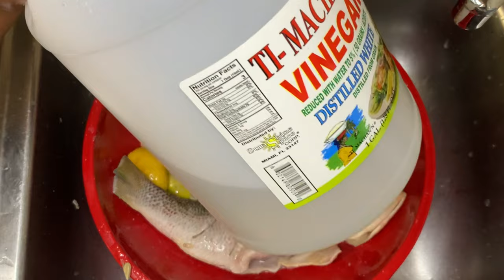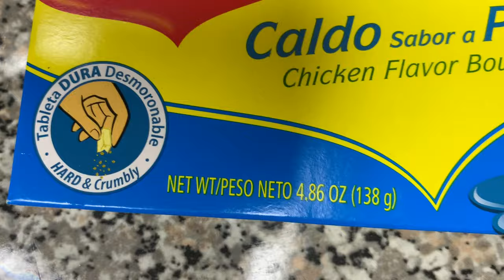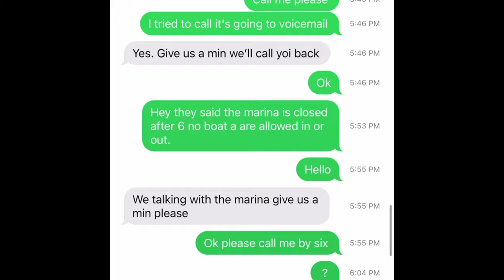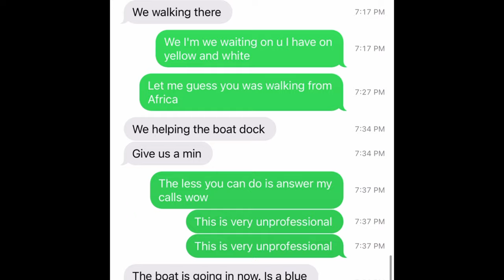HAITIAN STEW FISH|| HOW TO CLEAN AND COOK HAITIAN STEW FISH| (PWASON GRO SEL)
-Cleaning fish
2  snapper fish
3 limes
3 tablespoon of salt
1/4 cup of sour orange juice
1/2 cup of white distilled vinegar
1/4 lime/lemon juice
Let set overnight if possible

2 cube of chicken flavored bouillon Maggie OR
( 1 tablespoon adobo
1 tablespoon seasoning salt)
Let marinate overnight if possible

-Boiling fish ingredients
1/4 teaspoon of oil ( any kind you want)
2 tablespoon of tomato paste
Remaining epis from marinated fish
2 cups of water
1/2 cup of coconut milk
Parsley and thyme tied together
2 tablespoon of butter
1 Cube of maggie OR 1 tablespoon of Adobo)
1/2 teaspoon of salt ( more if needed)
Belle peppers
Onions

STRONG MANGO COLADA RECIPE|| ALCOHOL AND VIRGIN VERSION||

EASY CHEESY CHICKEN AND STEAK QUESADILLAS RECIPE

THE BEST GRITS EVER RECIPE|

SEAFOOD RICE

Pikliz

Crab boil

BBQ chicken the Haitian way

HOW TO MAKE HAITIAN FRIED PLANTAINS

OXTAILS RECIPE